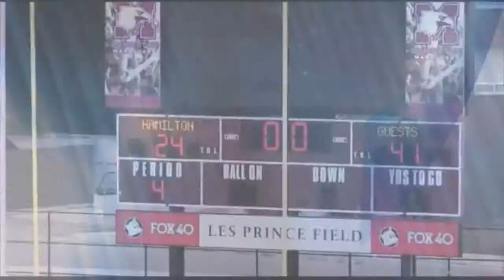Justis Squires Clip